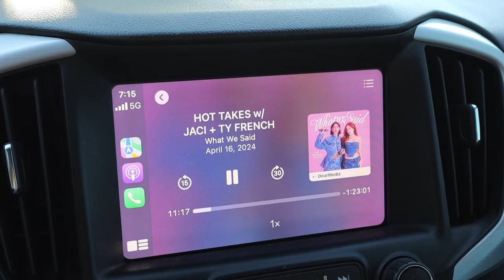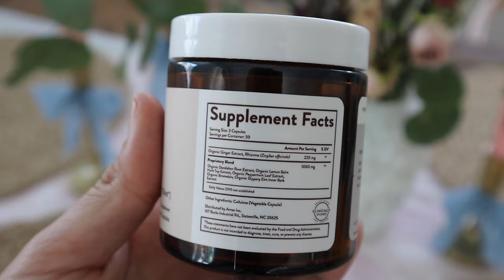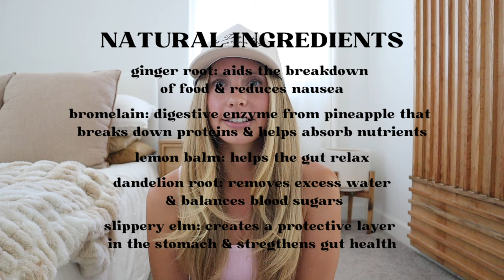in my slow down era | sahm to 2 toddlers vlog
Shop this video:
My pink tank
My cargos
My journal: (created by my sweet friend Meg acuna)